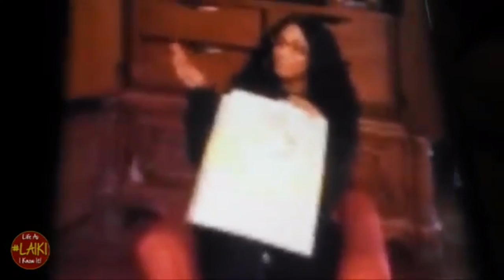Season 9 Premiere: Vacation to the Coast Pt. 2 - LAIKI S9 #456